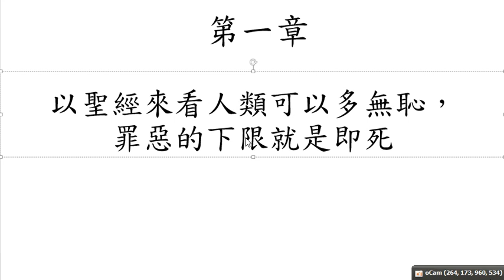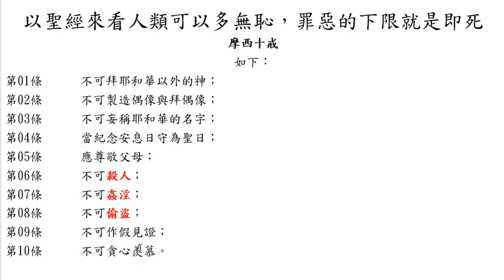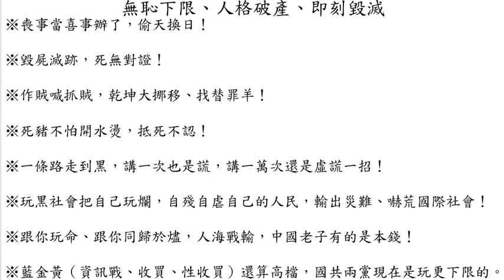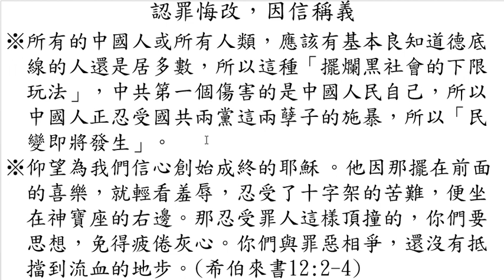中共國、國民兩黨的無恥下限